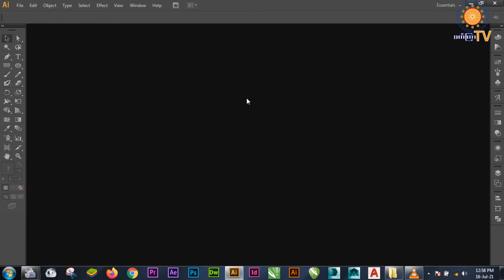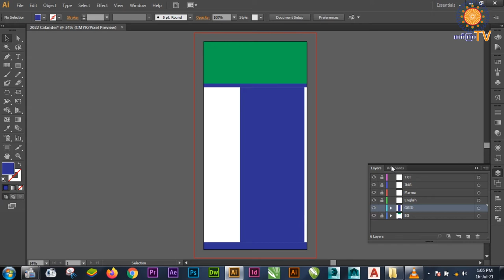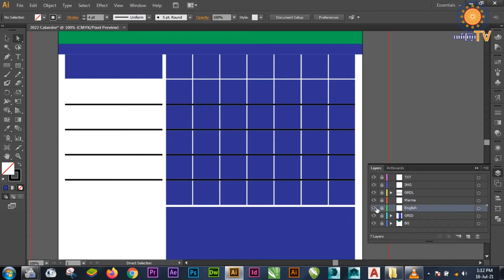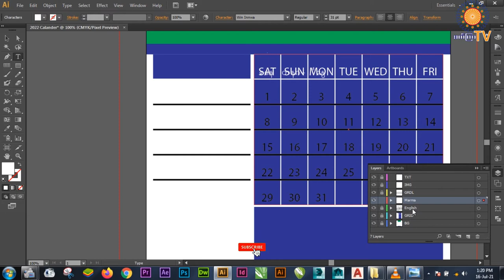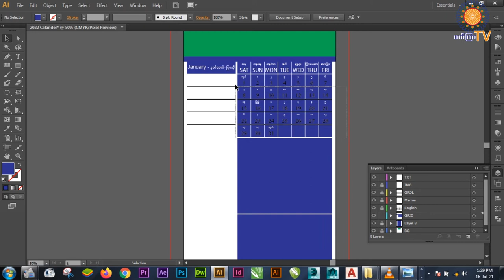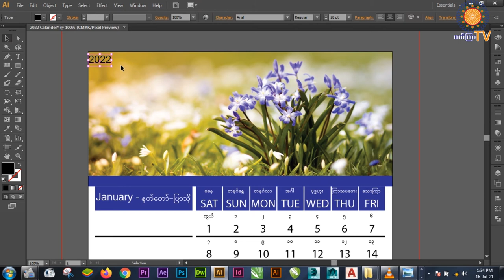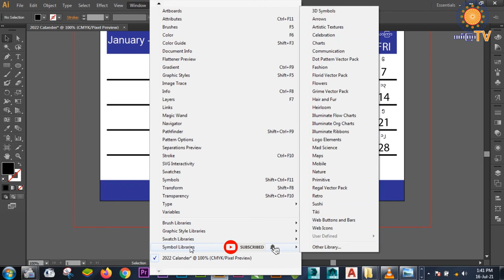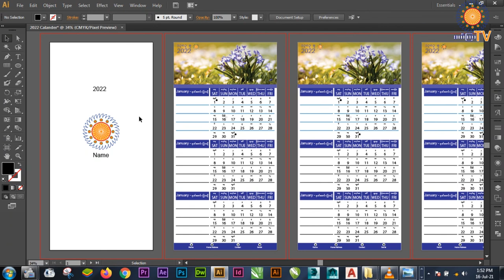How to create 2022 calendar in Illustrator in Marma ?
Marma (Rakhaine, Magh) Song From Bangladesh CHT. This Cak Kra TV has created by Ashin Dhamma Ratana Bhikkhu. Always we are established our Cultural Activities, Cultural Background, Therapy of Humanities according with Buddhist teachings, Film and Animation and publishing news of Bangladesh Chittagong Hill Tracts, and around the world. From this chanel giving the permisions for all sharing best knowledges and to joining with us.